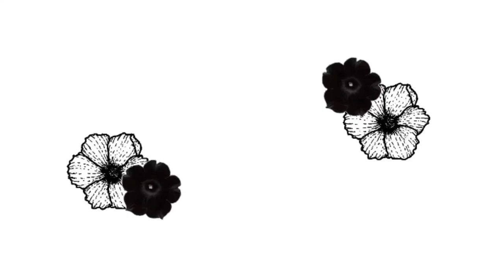Acrylic painting for beginners | How to paint landscape | easy winter landscape painting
In this video, I am showing how to paint winter landscape for beginners with acrylic paints

Used :
Acrylic paints
Brushes
Sketchbook